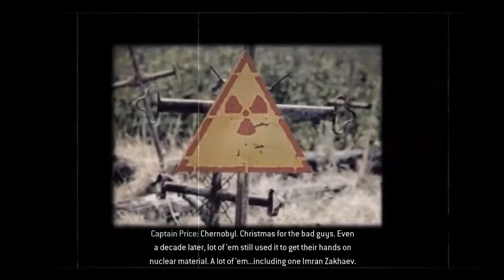Call Of Duty 4 Modern Warfare (PC) Playthrough Part 13 - All Ghillied Up (Mission 13)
The most amazing stealth mission ever created in this game legit (yes i am terrible at stealth in COD)